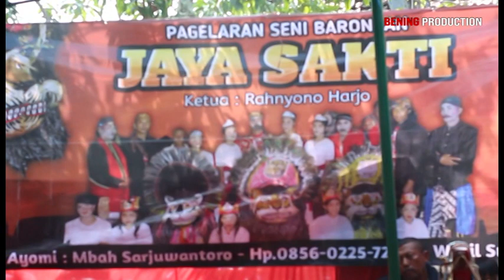Upacara sakral "Ngingoni Putu" lengkap.Tak kuasa menahan airmata@beningproduction2520